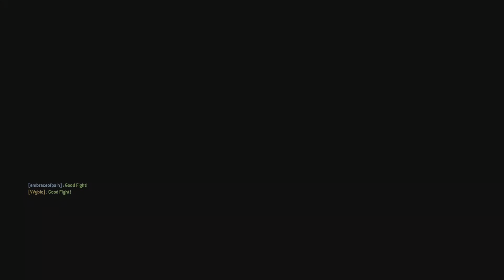Oathbreaker Highlander Gets the Moral Victory